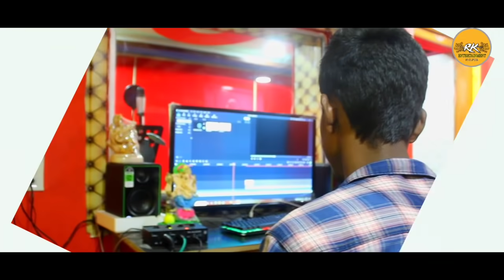(CHOMKAI DELU) Koraputia desia studio version song present by Rk Entertainment n.g.p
PRESENT BY RK ENTERTAINMENT NABARANGPUR

Director & producer :- Sankar Nayak

Singer :- Budhadev Singh & Santi Priya

Lyrics & Compose :- Budhadev Singh

Editing & mixing :- Biswanath (Biswanath Music Studio Duragam)

Special thanks for ,Samir & Nottu Bhai

Video is for educational purpose only.Copyright disclaimer under section 107 of the copyright  Act 1976, allowance is made for "fair use" for purpose such as criticism, comment, news reporting, teaching, scholarship,and research.Fair use is a use  permitted by copyright statute that might otherwise be infringing.